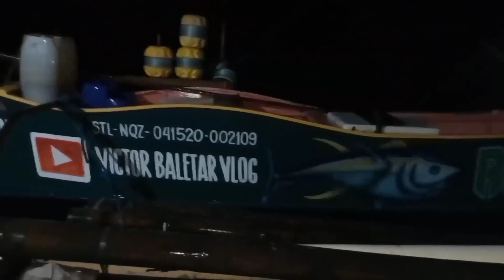Episode # 13 grabi wala silang tulog at kahit umoulan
adventure to pacific ocean